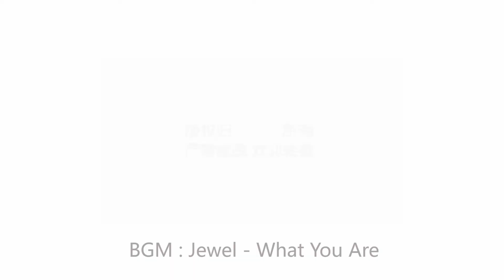【你求窝教 第275期】经典华丽红色雕花